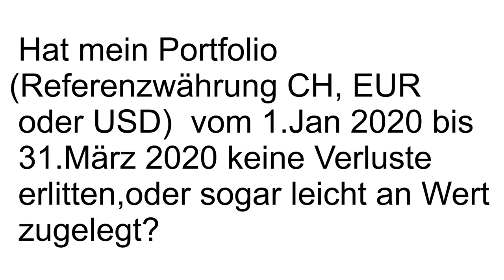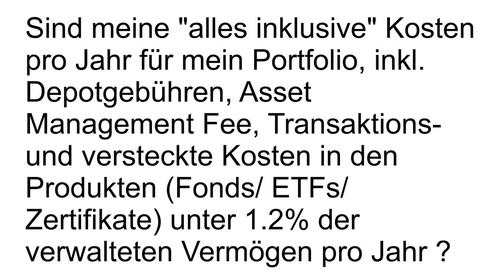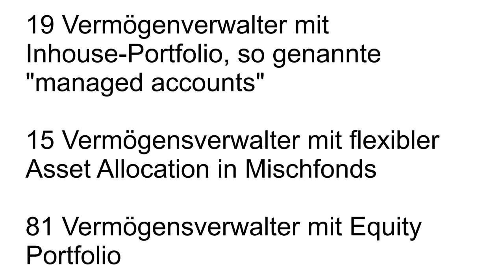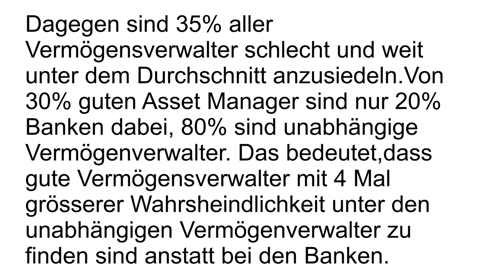Verluste im Börsencrash 2020? Wie teste ich Bank + Vermögensverwalter (in 5 Minuten)?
Viele Anleger habe infolge Margin Calls im aktuellen Börsencrash 2020 das gesamte Vermögen verloren.
Anleger, die sich verhebelt haben, realisieren erst jetzt, dass sie das ganze Portfolio der Bank verpfändet haben.
Der Banker ist nicht Ihr Freund und Helfer. Egoistische Wild West Banker haben ihren Bonus vergrößert,
indem dem Bankkunden einen Lombardkredit verkauft haben. Damit haben sie die „Asset under Management“ und
ihren Bonus erhöht.

Kein Markt ist so intransparent wie Vermögensverwaltung und Private Banking. Hohe Bankgebühren und tiefe Renditen
vernichten Vermögen vor allem jetzt in der Corona Krise.

Ich gebe Ihnen 3 einfache Testfragen zu Ihrer Geldanlage, um Ihre Bank oder Vermögensverwalter zu testen.
Nach diesem Test wissen Sie sofort in 5 Minuten, wie gut oder schlecht Ihre Geldanlage verwaltet wurde.

Das Testresultat wird Ihnen sagen, ob Sie Vermögensverwalter oder Bank wechseln müssen!

3 Testfragen zu Ihrer Geldanlage, die Sie sich stellen müssen!

1. Hat mein Portfolio (Referenzwährung CHF, EUR oder USD) vom 1. Januar 2020 bis 31. März 2020 keine Verluste erlitten, oder sogar leicht im Wert zugelegt?
2. Hat mein Portfolio in der letzten 5 Jahren (1. April 2015 bis 31. März 2020) trotz Börsencrash, immer noch eine positive Performance von gesamthaft 15% oder mehr erzielt?
3. Sind meine „alles-inklusive“ Kosten pro Jahr für mein Portfolio, inkl. Depotgebühren, Asset Management Fee, Transaktions- und versteckte Kosten in den Produkten (Fonds/ETFs/Zertifikate) unter 1.2% der verwalteten Vermögen pro Jahr?

Wenn Sie alle 3 Fragen mit JA beantworten können, dann müssen Sie mich nicht anrufen.
Sie haben die richtige Bank und den richtigen Vermögensverwalter für Ihr Geld. Ich gratuliere Ihnen.

Wenn Sie eine dieser 3 Fragen mit NEIN beantworten, so bedeutet das Testresultat für Sie: Schauen Sie sich überhöhte Kosten, versteckte Gebühren und unterdurchschnittliche Rendite genauer an. Dazu empfehle ich Ihnen als ehemaliger Geschäftsführer des Verbandes Schweizerischer Vermögensverwalter ein neutrales Gespräch mit mir. Zusammen analysieren wir im Team, wie Sie Ihre Kosten niedrig halten und Ihre Rendite nachhaltig verbessern können. Das erreichen wir mit Best-in-Class Asset Manager und einem institutionellen Pricing.